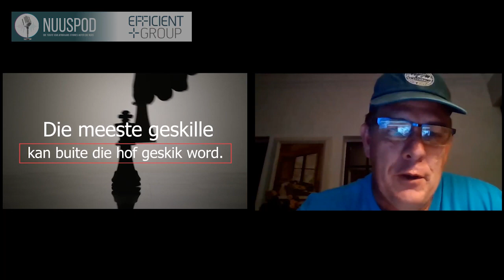Hoe gemaak met al die leë geboue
Nuuspod praat met Gerhardt Jooste, 'n ontwikkelaar, oor geboue wat leeg staan weens Covid19.